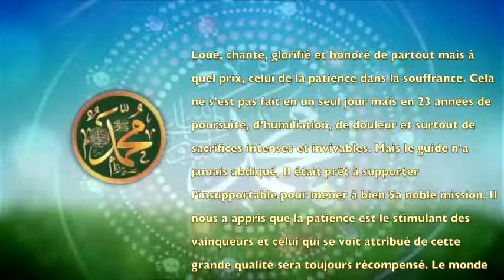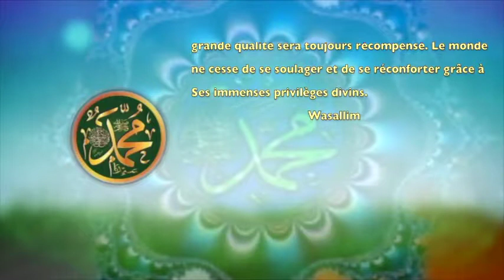POME SUR LE PROPHETE PSL :146 LE PATIENT